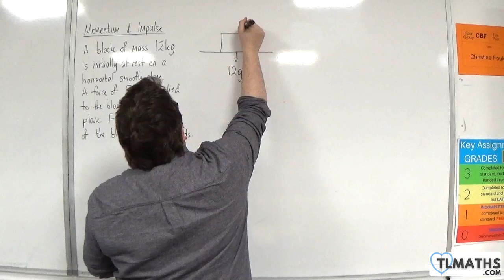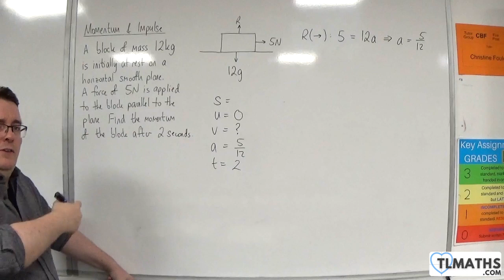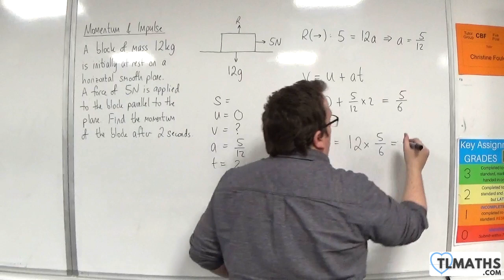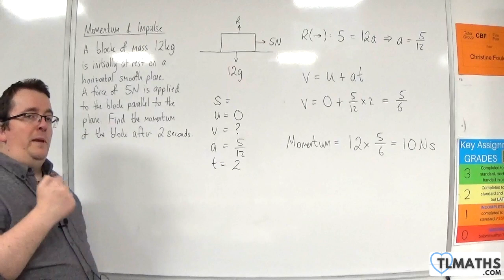OCR MEI Mechanics Minor D: Momentum & Impulse: 04 Momentum Example 3